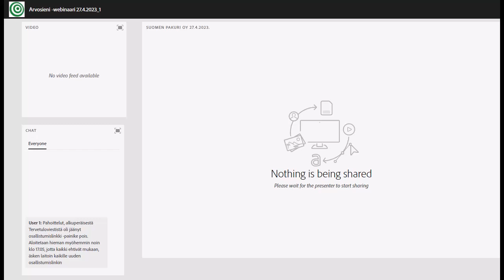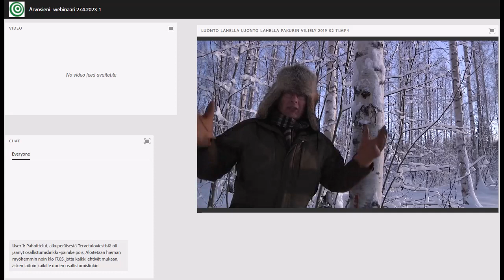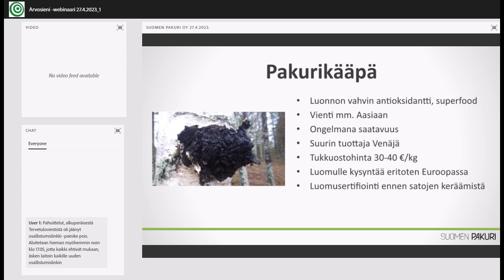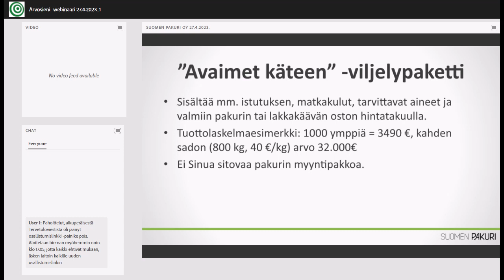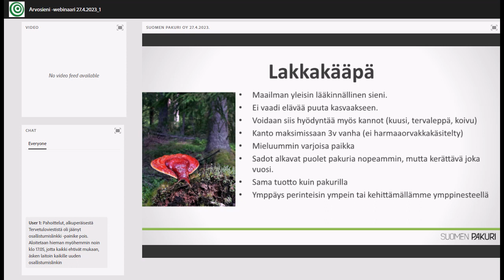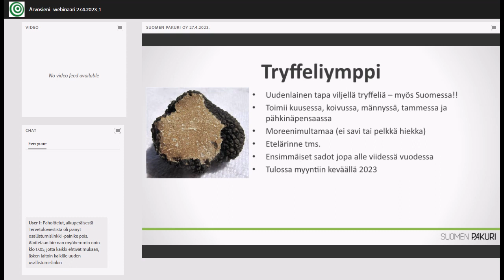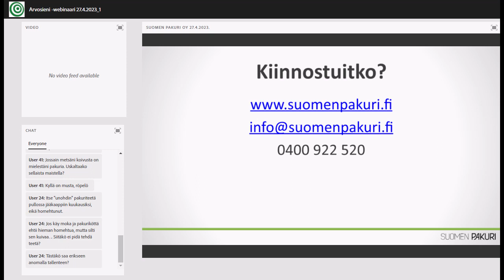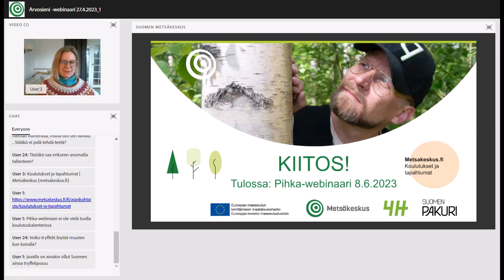Arvosieni- webinaari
Haluatko parantaa metsäsi tuottavuutta ja monimuotoisuutta? Kiinnostaako lisätienesti perinteisen metsänkasvatuksen rinnalla? Webinaarissa Janne Mankki Suomen Pakurilta kertoo arvosienistä (mm. pakuri, lakkakääpä ja tryffeli) ja niiden viljelymahdollisuuksista suomalaisille metsänomistajille. Esityksessä on mukana myös uusia tuotteita ja viljelymenetelmiä, joten arvokasta tietoa on tarjolla nykyisillekin arvosienten viljelijöille.